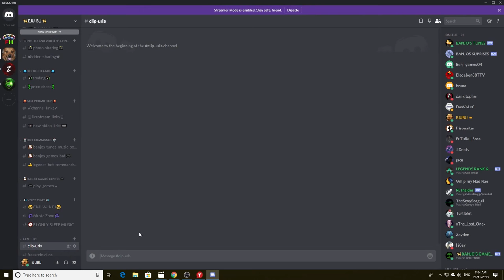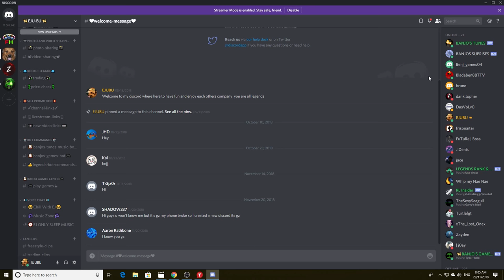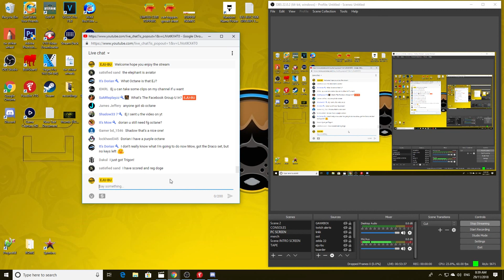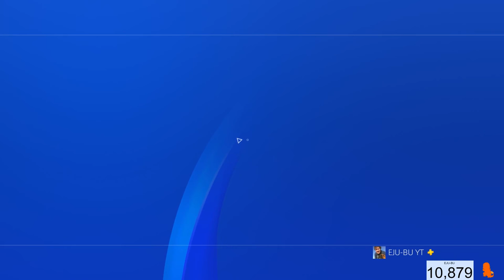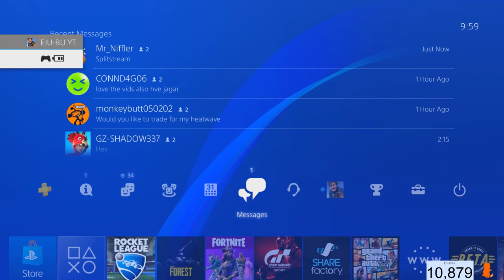LIVE/ ROCKET LEAGUE/TRADING AND GAMES WITH SUBS/BUYING WHEELS FOR KEYS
I DO DAILY STREAMS AND VIDEOS ALOT AS WELL

LOTS OF NEW GAMES COMING TO THE CHANNEL SOON